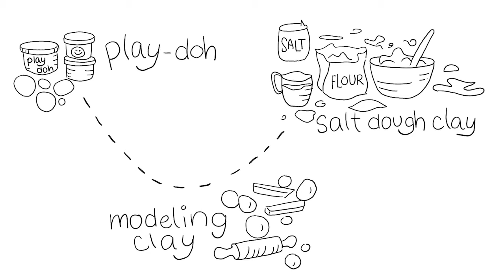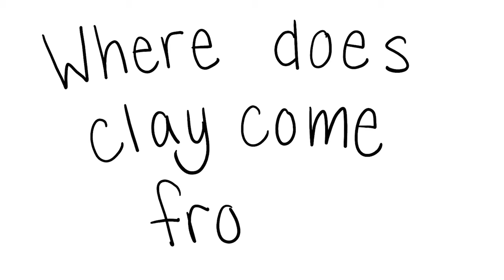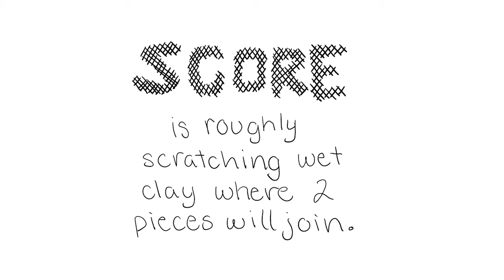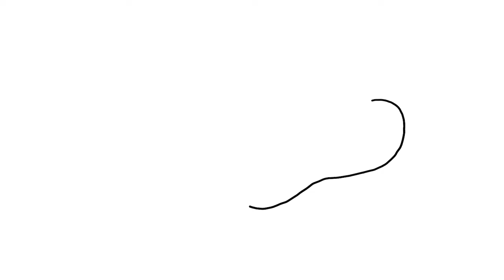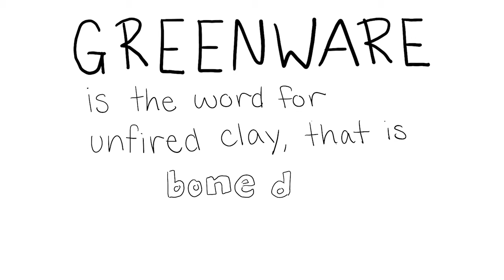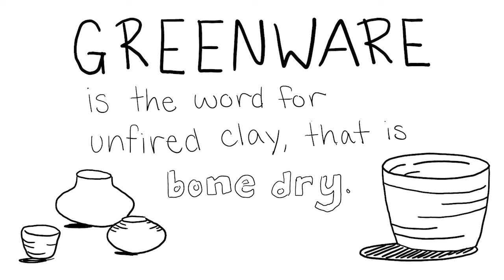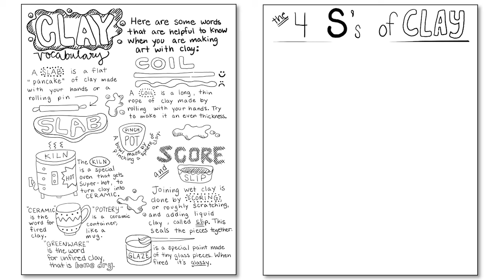What Is Clay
What is clay? Where does clay come from? In this video, I explain a little about what clay is, where it comes from, and the process of making, firing, and painting the clay. More videos on projects to make with clay to come.

These videos were created for use in my classroom.